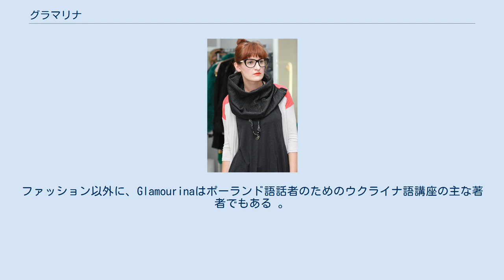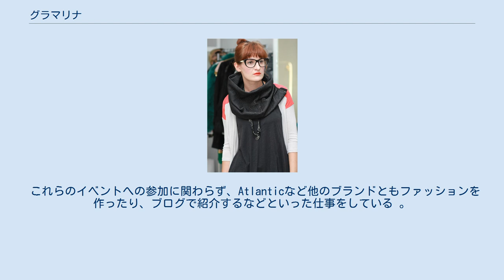グラマリナ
グラマリナ（GlamourinaまたはGlam、本名：Natalia Grytsuk、1988年5月15日 - ）は、ポーランドのスタイリスト、ファッションブロガーである。
 彼女のブログでは、モデルを雇うのではなく、彼女自身が着ることで説明している。
彼女のいくつかの服装は、課題またはスポンサーの付いたイベントのために作られている。
ファッション以外に、Glamourinaはポーランド語話者のためのウクライナ語講座の主な著者でもある 。
 Glamourinaは2011年の初めにブログを書き始めた。
彼女のブログはすぐに人気が出て、 スポンサーの注目を集めた。
当初は主にブログの読者にアピールしたいポーランドのオンラインの服飾店と仕事をしていたが、数カ月後にポーランドのブランドまたは国際ブランドによる多くのイベントに招待され始めた 。
 2011年7月に、オーストラリアのジュエリー会社のDivaがポーランドのブロガー何人かを招いてプロによるストリートファッションの写真セッションを開催し、Divaのジュエリーを使ったファッションを作った 。
 2011年9月には、Gattaが何人かのファッションブロガーをイベントに招き、Joanna HorodyńskaのデザインによるGattaのレーベルであるJoannahorodyńskagattaを身に付けたファッションを作らせた 。
 2011年10月には、BlackBerryとPlayがスポンサーとなり、有名なスタイリストであるJola Czajaの出席するワルシャワ・ファッション・ウィークエンドに参加した 。
この時、ブロガーは自身で服を着るのではなく、キャットウォークでモデルに着させた。
 これらのイベントへの参加に関わらず、Atlanticなど他のブランドともファッションを作ったり、ブログで紹介するなどといった仕事をしている 。